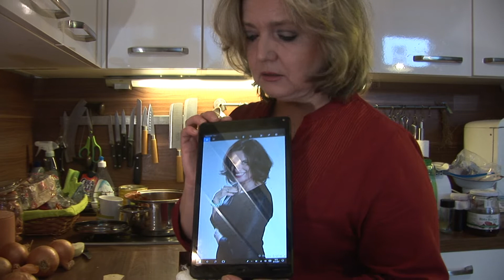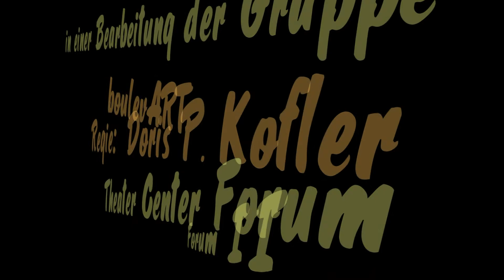"Der Vorname" - Theater Forum Center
"Der Vorname"

Theaterstück von Matthieu Delaporte und Alexandre de La Patelliére

Kurzfassung:
Ein familiäres Abendessen beginnt zunächst harmonisch, als jedoch ein Familienmitglied den Vornamen seines ungeborenen Sohnes präsentiert, schockiert er die Anwesenden.
Eine schwungvolle und pointenreiche Komödie der Gruppe  boulevART

Regie: Doris P. Kofler

mit: Doris P. Kofler, O. Lendl, Artur Ortens, Natascha Shalaby und Gregor Viilukas

Premiere:  24.Mai 2018

Vorstellungen: 25., 26., 29., 30. Mai
05., 06., 07., 08., 09., 12., 13., 14., 15., 16. Juni 2018

Beginn: jeweils 20:00

Theater Center Forum
Saal Forum II

                                                          Trailer Kamera / Regie: Peter J. Gnad